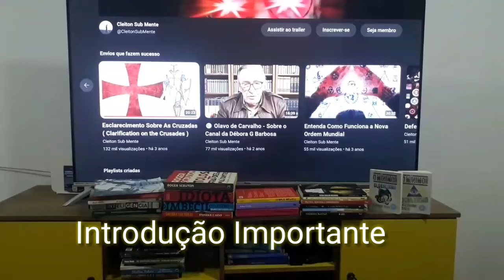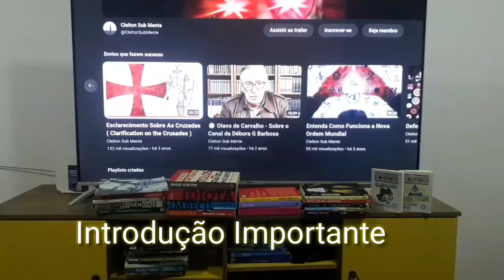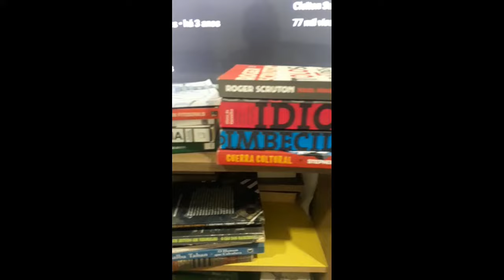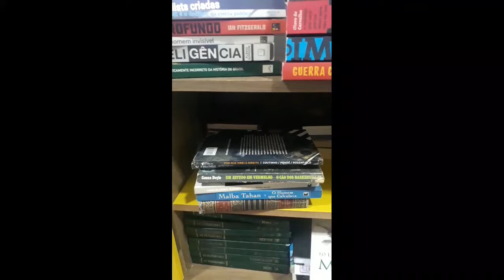O Drama dos Reis